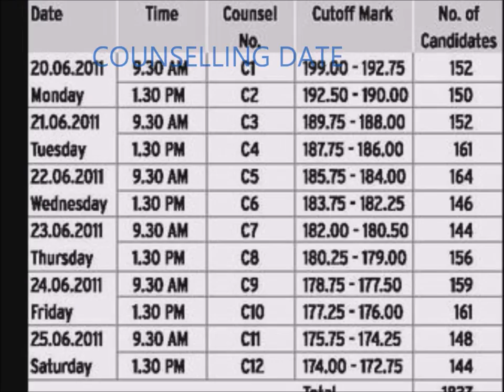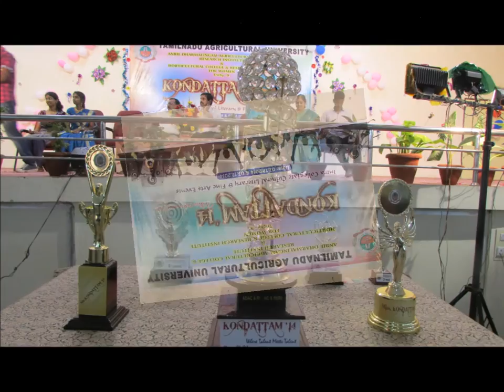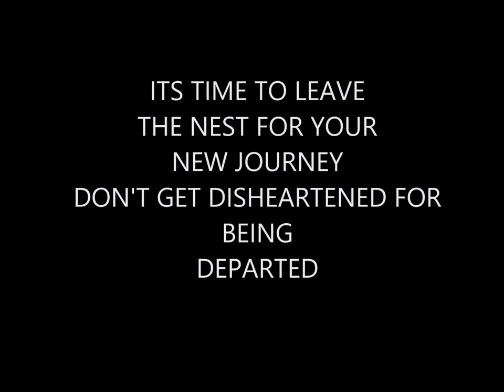ADAC&RI 2011 EXORIORS FAREWELL video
A Farewell movie for Exoriors Batch 2011-15 who studied in ADAC&RI, Trichy.